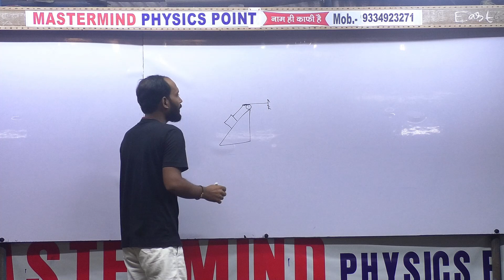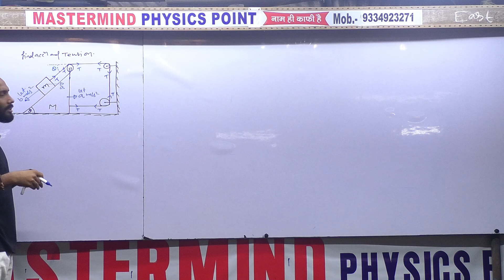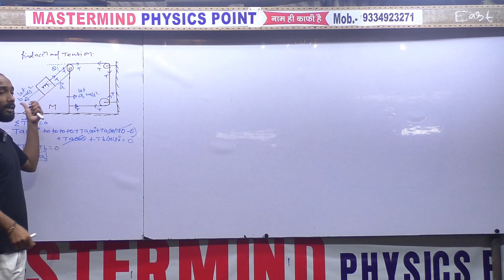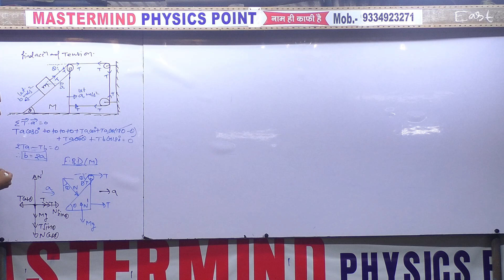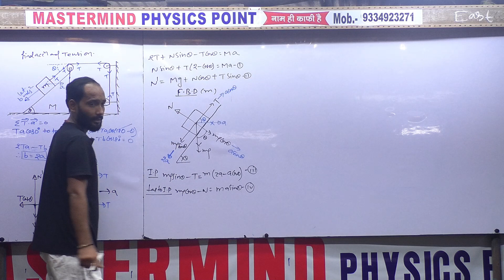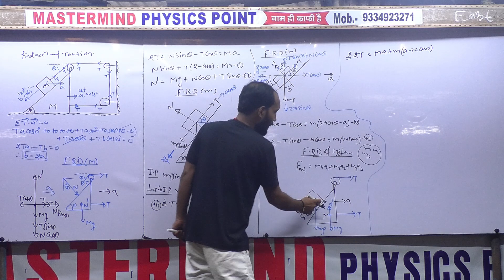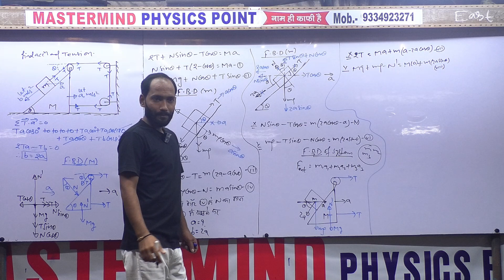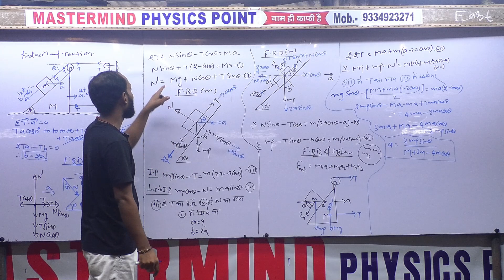CLASS - 22, NEWTON'S LAWS OF MOTION, CLASS - XI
DHANESWAR GHAT,BIHARSHARIF,NALANDA,BIHAR,803101

** THESE LECTURE SERIES ARE A PART OF OUR NON-PROFITABLE  COURSE PROGRAM FOR 11th AND 12th STUDENTS.**